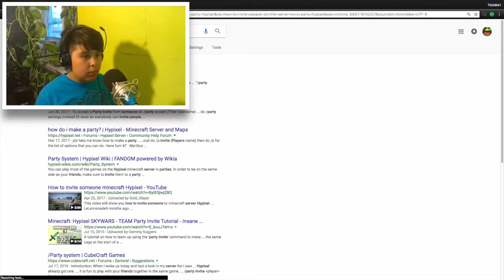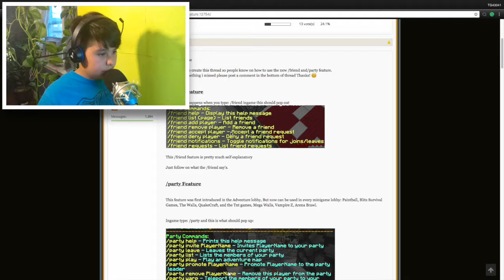IT WAS AT THIS MOMENT THAT I KNEW, I SCREWED UP | Hypixel Bedwars #3